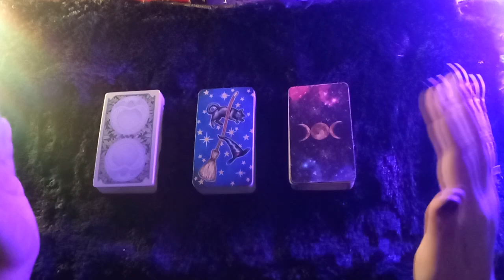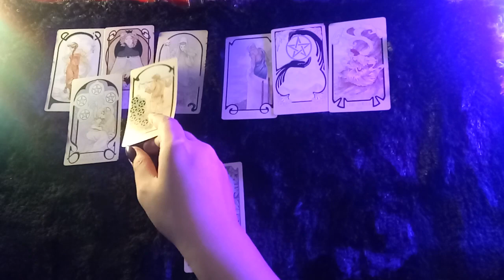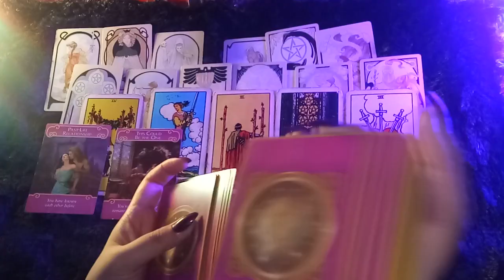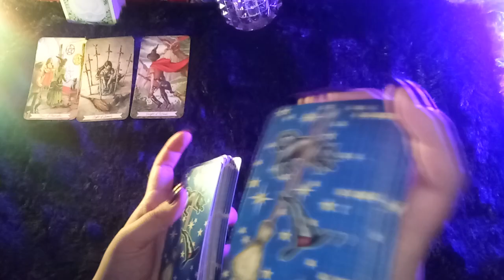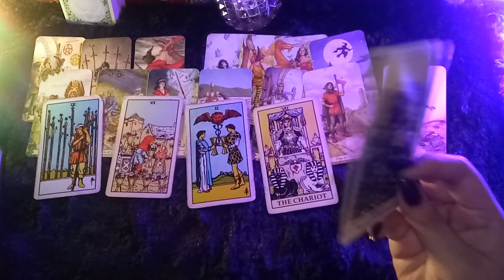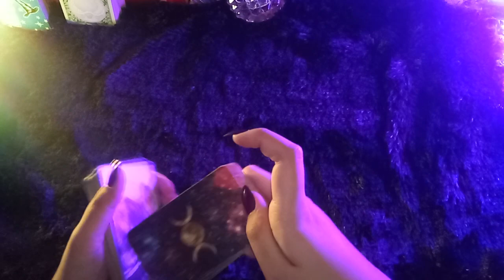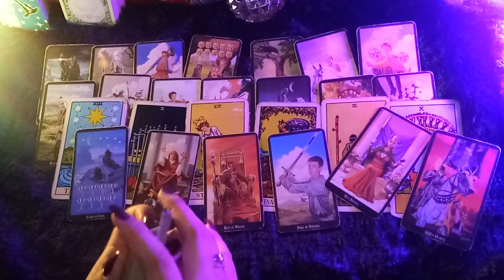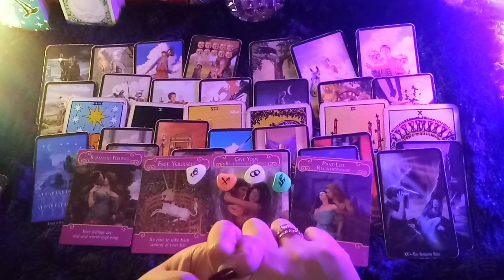Kisah cintamu selanjutnya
prediksi ramalan tarot / fortune telling

TAROT

Hi, name is Maha🌞🌝 I'm an intuitive tarot reader based in indonesia.

Sun: Virgo
Rising: Virgo
Moon: Capricorn
Vedic⬆: Leo

1. IDR 130.000/ 3 pertanyaan

(hasil akan dikirim via chat dalam waktu kurang dari 2x24 jam)

2. IDR 260.000/ 20 menit video

3. IDR 360.000 - URGENT/ 30 menit call

line: mahamagia *khusus urgent